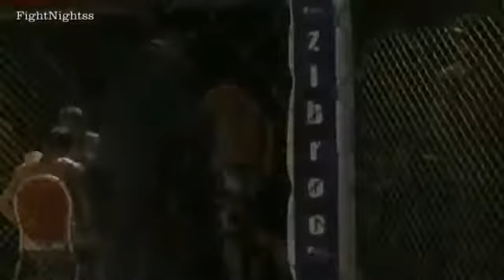Взвешивание и супер бой Зубайра Тухугов vs Куат Хамитов